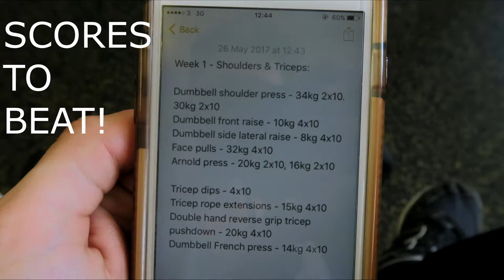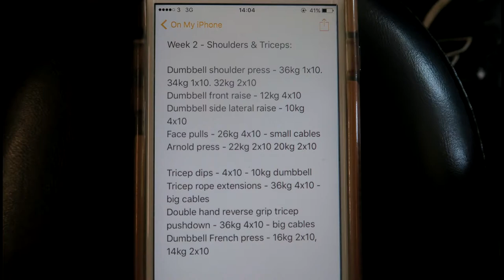Shoulders & Triceps - Phase 2 | Sun Bathing In Sunny England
I hope you enjoyed today's video! Next video will be the start of week 3, gotta keep up this work ethic for the big gains!